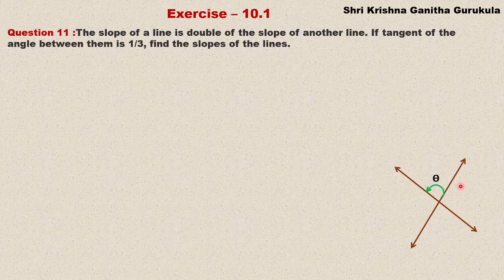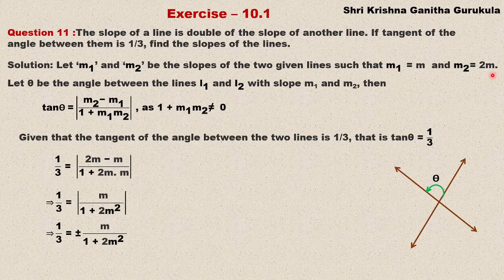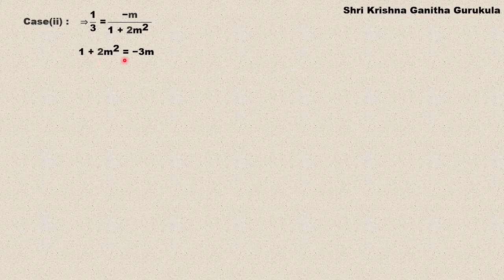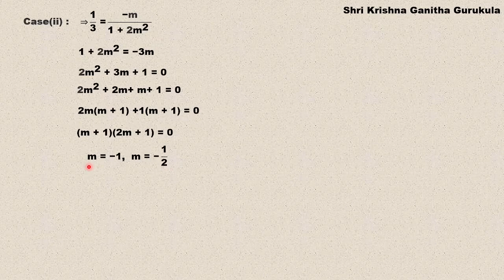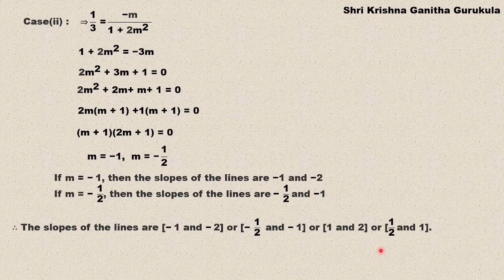Straight Lines Class 11 Exercise 10.1 Q 11|solutions| Kannada|1st puc maths chapter 10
and
My Channel on Cooking